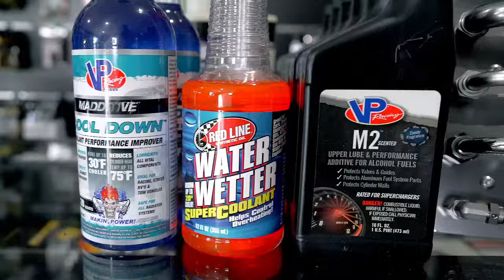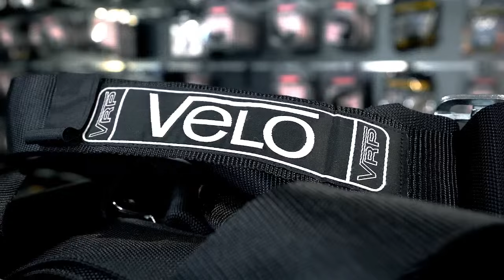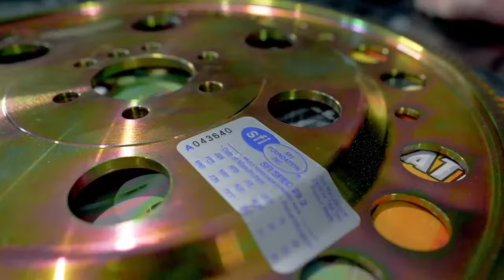Absolute Lifting & Safety Road Trip Drag Challenge - Day Three - Warwick Dragway Australia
Welcome to Day Three of The Absolute Lifting & Safety Road Trip Drag Challenge

Welcome to Overtaking Live! Where we go over this weeks car news and whats on around us in car events! Make sure to drop by, and check it out we have monthly giveaways and ensure everyone has a part in the show as we respond to as many comments as we can so share the event and leave us a comment while you are here!

Thanks to InCarSolutions.com.au we’ve got you guys a special deal on Stinger’s range of sound damping products.
OTL does not receive any kick backs from this deal it is just a discount for the Overtaking Lane followers that said they wanted to get some of this awesome product as well so enjoy !! oh and be sure to send us some pics of your project getting done and tag Stinger Australia and OTL !!

Plus as a bonus we are back on YouTube for our weekly live stream.

Or to support Overtaking Lane directly!
Donations are not by any means necessary but if you wish to support the show any funds donated will be put back into the show to buy new equipment and increase the quality of our production

Mad Microfibre Towels

Join us on Discord to chat all things cars and more!